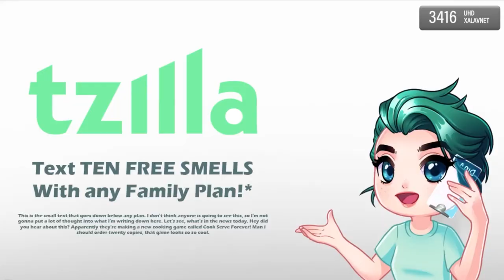Cook Serve Forever - Future of Play Trailer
A spiritual sequel to 2013 hit Cook, Serve, Delicious, players must cook their way through a bustling solarpunk city as they work their way from a food cart chef to the culinary queen. It arrives on PC in early 2023.